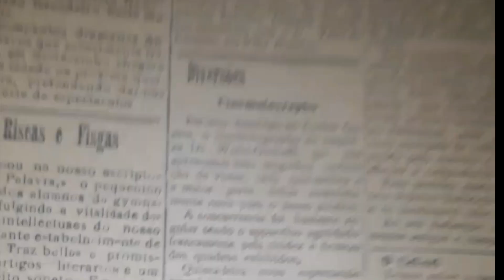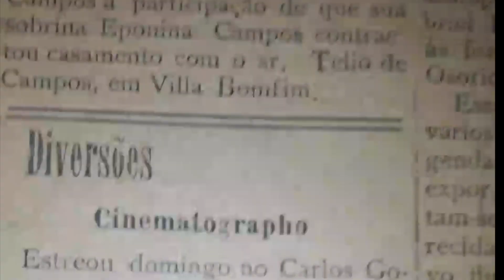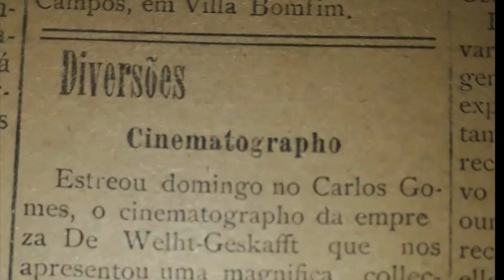83 06 de Maio, Quarta feita, 1908, N 2612